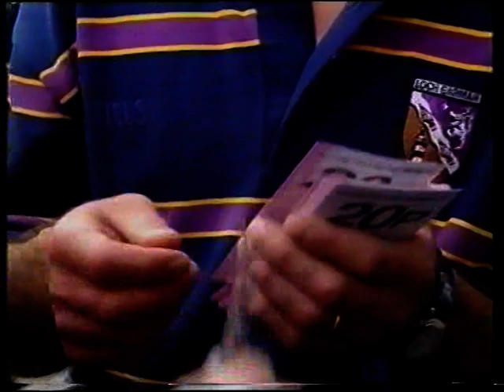2001 Martin Storey Looks at his Wexford career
Martin goes to the Leinster Hurling Final.